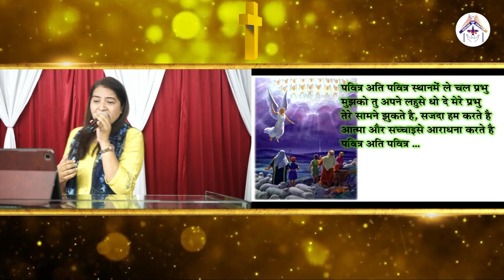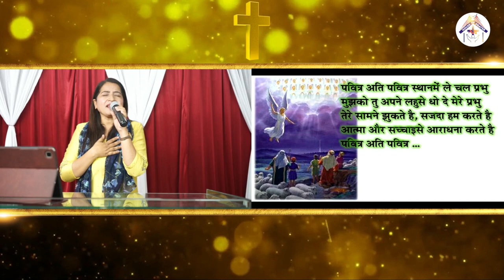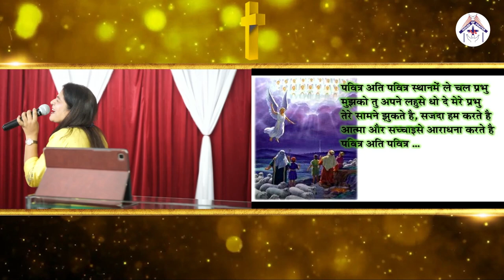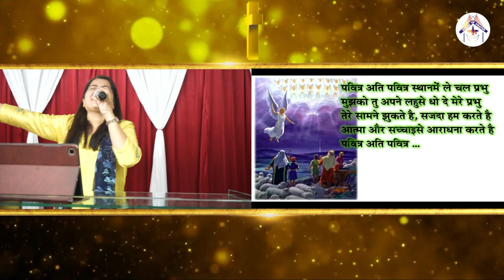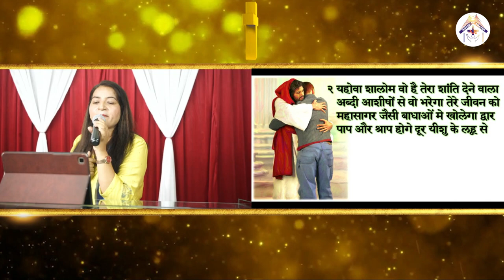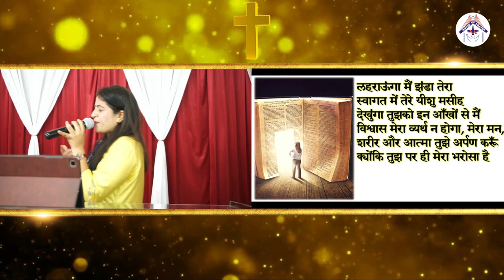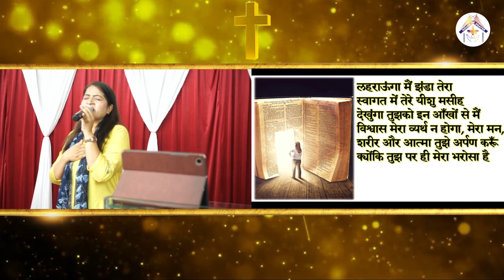𝐇𝐢𝐧𝐝𝐢 𝐂𝐡𝐫𝐢𝐬𝐭𝐢𝐚𝐧 𝐖𝐨𝐫𝐬𝐡𝐢𝐩 (𝟐𝟗-𝟎𝟏-𝟐𝟎𝟐𝟑)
Hindi Christian Worship Songs:

1) Pavitra Pavitra Sthan Me Le Chal Prabhu
2) Aaradhna Ho Aatma Se
3) Aaradhna Ho Aaradhna Khudavand Yeshu ki
4)Tujh Par Hi Mera Bharosha Hai

* Prayer Services
   EVERY SUNDAY MORNING :- 10:00 AM to 03:00 PM
   EVERY FRIDAY :- 06:00 PM to 09:00 PM